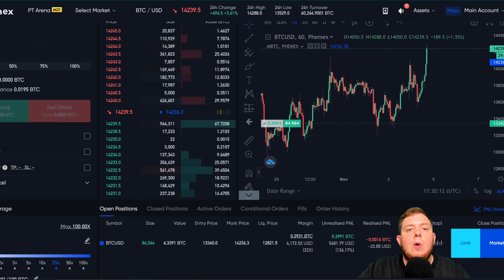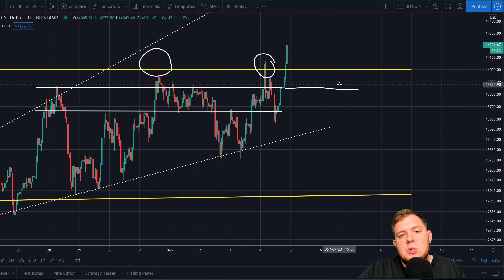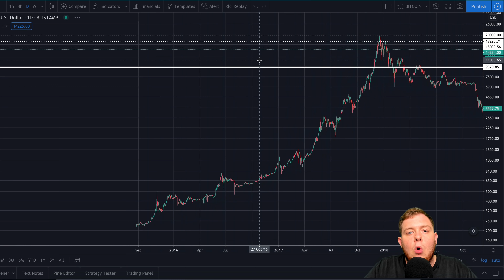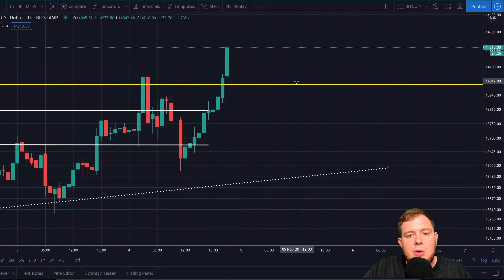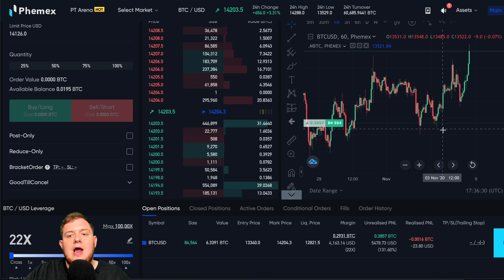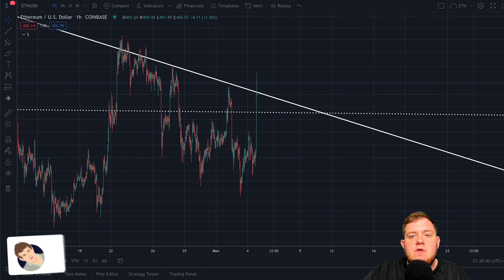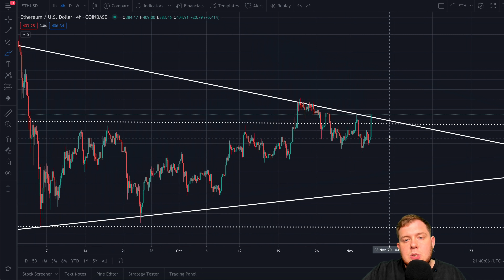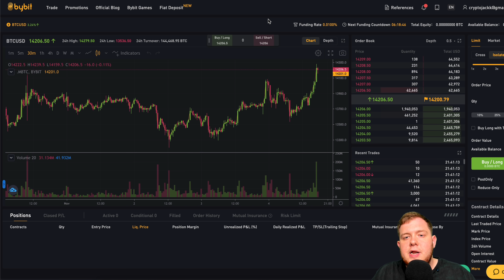ABSOLUTELY INSANE!!!!!!! BITCOIN & ETHEREUM ARE BREAKING OUT AND GOING PARABOLIC RIGHT NOW!!!!!!